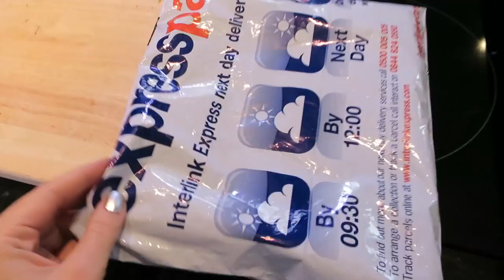BONUS Vlog: Vote for AliFDF!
If you don’t know what NCS is, NCS is a programme that helps 16-17 year olds in the UK build skills for work & life while making a difference to their communities, and also meeting new people.